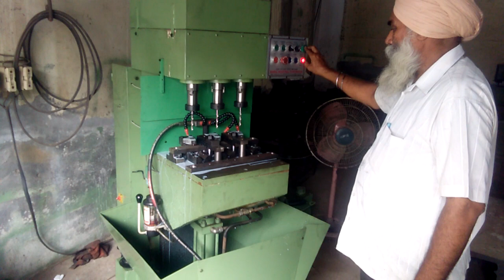Multi Spindle Drill Machine